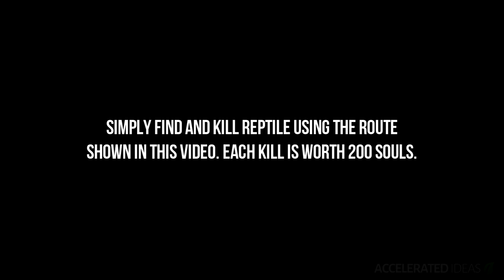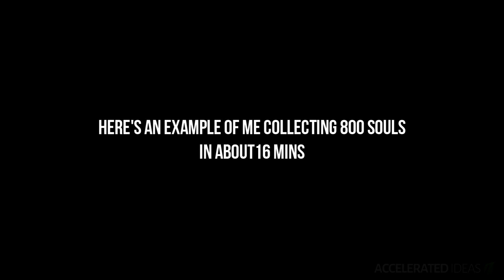Mortal Kombat 11 - Fast & Easy Soul Fragment Farming Method - 3000 Per Hour!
A very easy Soul fragment farming method which players can use inside the Krypt once they have found Reptile.

Remember to unlock the elevator inside the Kollector area to make this even more efficient. It's possible to earn 3000 Souls per hour using this simple looping path.